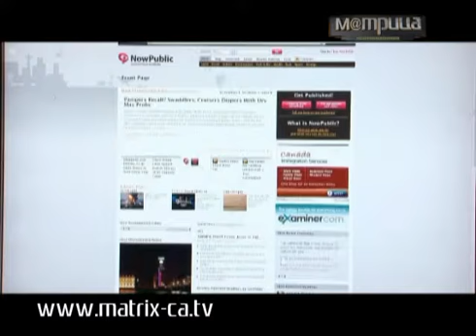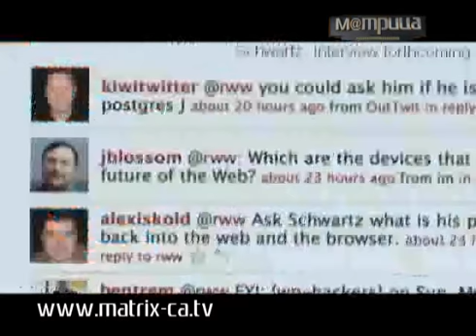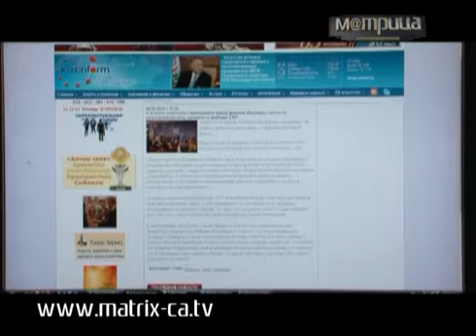(52) Евразийский медиа-форум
Регулировать интернет? Да! Но как? И какими способами? Ответы слушал и незамедлительно транслировал в твиттере Андрей Ященко. Репортаж с IX Евразийского Медиа-форума.